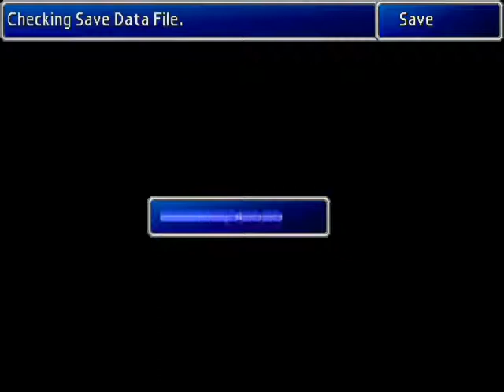Final Fantasy VII - Sunken Gelnika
Sunken Gelinka from start to finish; picking up all the loot and confronting the Turks.